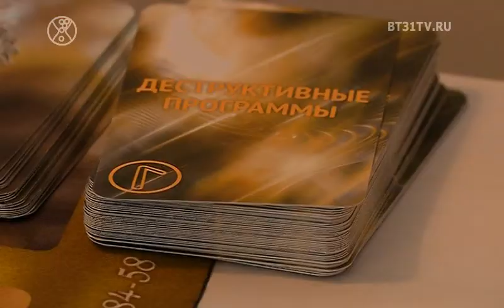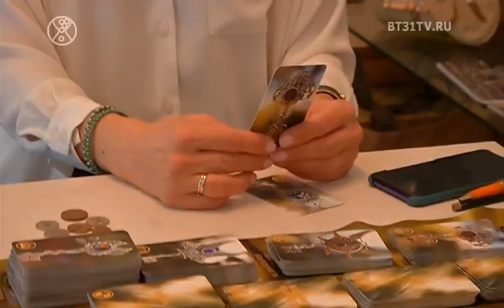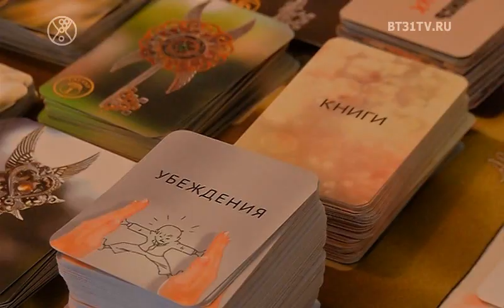Игра для привлечения денежного потока: как правильно в нее играть и кому она подходит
Энергия денег-это наглядная модель того, как работают финансы и как человек может и умеет с ними обращаться. Основная задача игры состоит в том, чтобы научить делать так, чтобы деньги работали на вас, а не вы работали ради них.